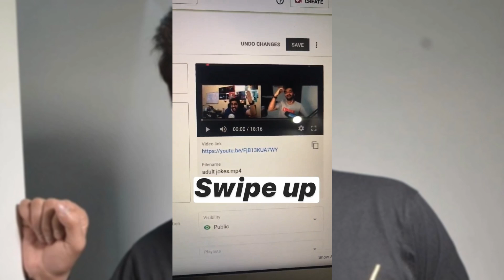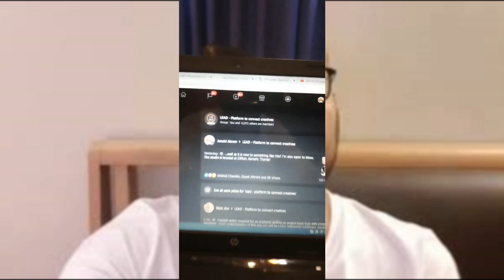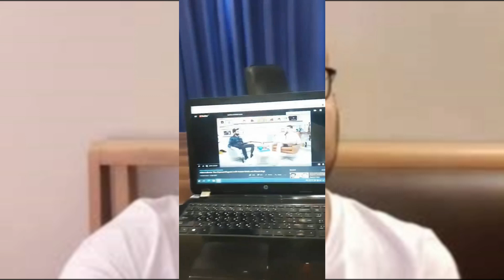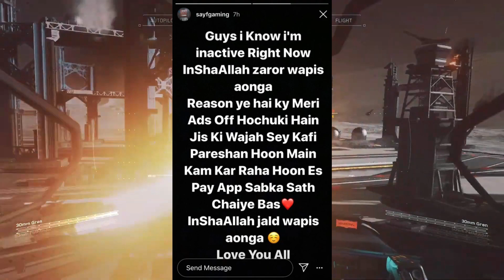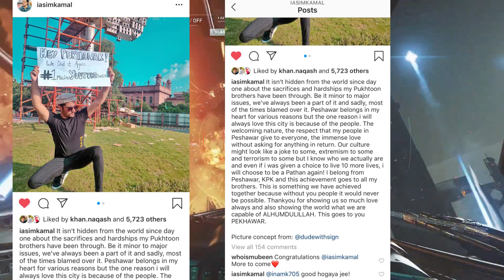Raza Samo And Ducky Bhai Roast On Alex Bhatti - Junaid Akram Angry On Youtube Ban News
News :-

1)  Ducky bhai new video on alexbhatti

2)  Raza samo talking about shahmeer abbas shah and alex bhatti song reaction on live stream

3) Junaid Akram on youtube ban in pakistan

4) Shahmeer abbas shah on haris awan on baap ka ho to case kar do agar aisa ha!

5) Star anonymous on ruppo and brown joker problem

6) sayf gaming unactive on youtube

7) Our vines reaction on 1 million subs

Acheievements:-

Ducky BHai 2 million subs

Thanks to:-

I regularly upload news related to pakistani and international youtube community & other social media platforms in this channel.. so if you liked this video please do not forget to like & share this video & also if u haven't subscribe to this channel yet, please do subscribe & press the notification bell for regular updates..

▶Game Name- Infinity war COD